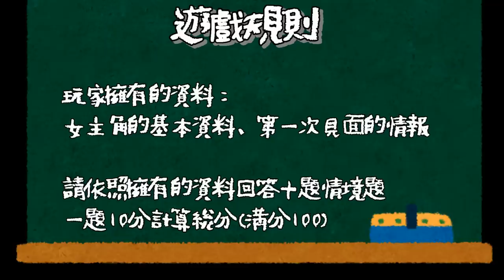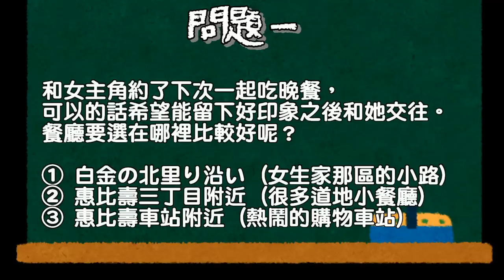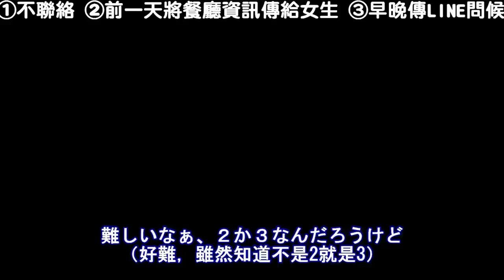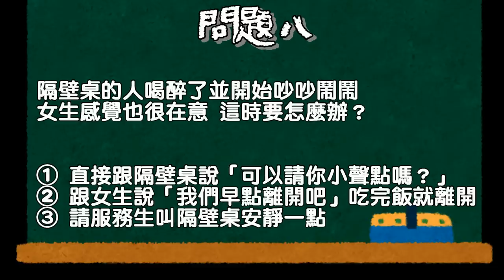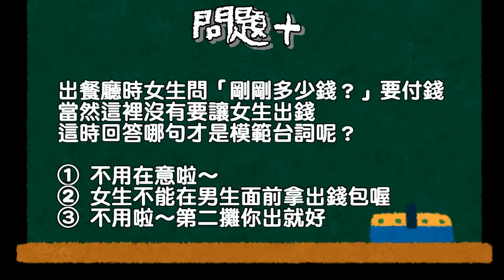😈日本男生間瘋傳的測驗😈和女生約會時都怎麼做？你是滿分的成熟男人嗎？👨🏻❤️｜RU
如果大家喜歡的話我再拍case2!!!